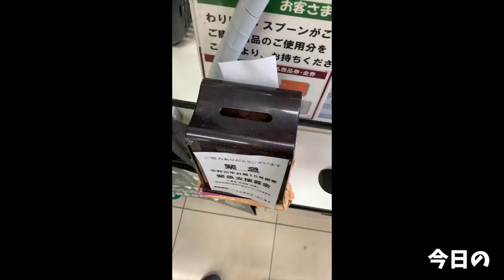【大食い】また大好きなつけ麺を堪能しに来ちゃった【大胃王】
今回も自由人さんと中山二郎さんへ！
やっぱりうんまい…
つけ麺好き過ぎる(//´﹃｀//)
いつ食べても美味しい中山二郎さんの一杯
そろそろ気温が下がってくるしまたラーメンも食べなくては！